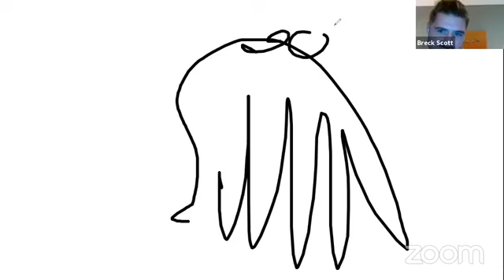The Faux Fluentella Show Episode 1: Afrikaans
Welcome to the first ever Faux Fluentella Show. A live game show where we will have fun learning about other languages. This week we will be doing Afrikaans. The basic concept of the game is that one contestant, which is Daniel today, will have to guess the literal translations of words in a language he is not familiar with at all.
Book a free lesson with any of our teachers by visiting and learn Afrikaans, English, isiZulu, French, Mandarin, Portuguese or Spanish!